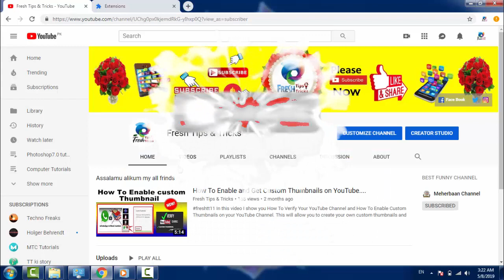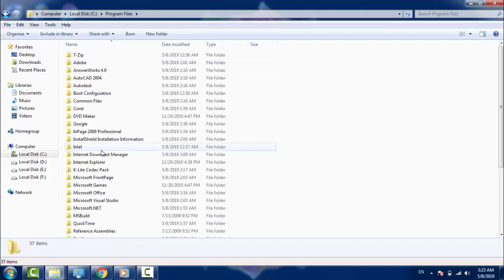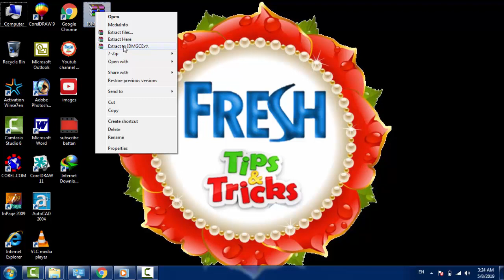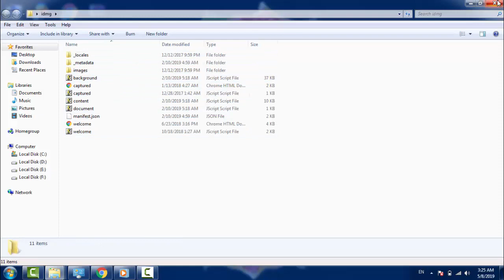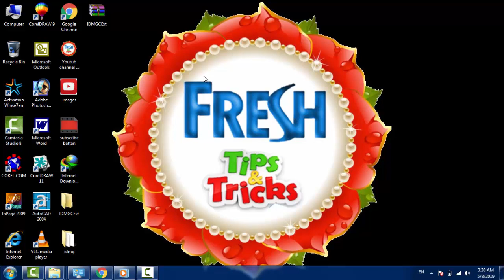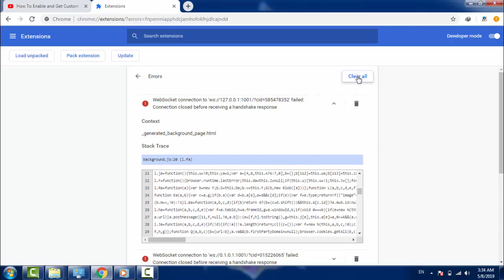How to Fix IDM Extensions & Not Showing On Google Chrome in Urdu[ 2019 ]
How to Fix IDM Extensions & Not Showing On Google Chrome 2019

 In this video, I will Show you. "How To Fix IDM Extension in Google Chrome... This the Quickest And Easy Way..

IDM extension for google chrome not working.
By using this trick you can fix the issue with IDM extension installation into google chrome. If your idm extension for google chrome is not working then this trick is for you.